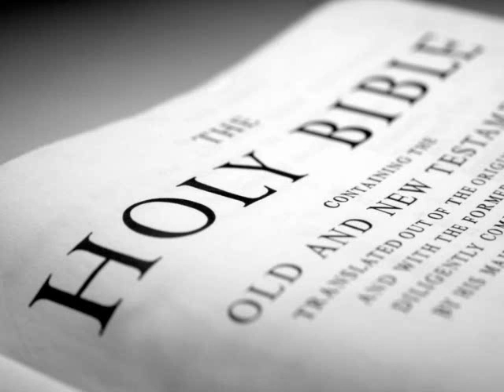The Holy Bible (KJV) _ 1 Kings 1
1 Kings 1:1 KJV
Now king David was old [and] stricken in years; and they covered him with clothes, but he gat no heat.

1 Kings 1:2 KJV
Wherefore his servants said unto him, Let there be sought for my lord the king a young virgin: and let her stand before the king, and let her cherish him, and let her lie in thy bosom, that my lord the king may get heat.

1 Kings 1:3 KJV
So they sought for a fair damsel throughout all the coasts of Israel, and found Abishag a Shunammite, and brought her to the king.

1 Kings 1:4 KJV
And the damsel [was] very fair, and cherished the king, and ministered to him: but the king knew her not.

1 Kings 1:5 KJV
Then Adonijah the son of Haggith exalted himself, saying, I will be king: and he prepared him chariots and horsemen, and fifty men to run before him.

1 Kings 1:6 KJV
And his father had not displeased him at any time in saying, Why hast thou done so? and he also [was a] very goodly [man]; and [his mother] bare him after Absalom.

1 Kings 1:7 KJV
And he conferred with Joab the son of Zeruiah, and with Abiathar the priest: and they following Adonijah helped [him].

1 Kings 1:8 KJV
But Zadok the priest, and Benaiah the son of Jehoiada, and Nathan the prophet, and Shimei, and Rei, and the mighty men which [belonged] to David, were not with Adonijah.

1 Kings 1:9 KJV
And Adonijah slew sheep and oxen and fat cattle by the stone of Zoheleth, which [is] by Enrogel, and called all his brethren the king's sons, and all the men of Judah the king's servants:

1 Kings 1:10 KJV
But Nathan the prophet, and Benaiah, and the mighty men, and Solomon his brother, he called not.

1 Kings 1:11 KJV
Wherefore Nathan spake unto Bathsheba the mother of Solomon, saying, Hast thou not heard that Adonijah the son of Haggith doth reign, and David our lord knoweth [it] not?

1 Kings 1:12 KJV
Now therefore come, let me, I pray thee, give thee counsel, that thou mayest save thine own life, and the life of thy son Solomon.

1 Kings 1:13 KJV
Go and get thee in unto king David, and say unto him, Didst not thou, my lord, O king, swear unto thine handmaid, saying, Assuredly Solomon thy son shall reign after me, and he shall sit upon my throne? why then doth Adonijah reign?

1 Kings 1:14 KJV
Behold, while thou yet talkest there with the king, I also will come in after thee, and confirm thy words.

1 Kings 1:15 KJV
And Bathsheba went in unto the king into the chamber: and the king was very old; and Abishag the Shunammite ministered unto the king.

1 Kings 1:16 KJV
And Bathsheba bowed, and did obeisance unto the king. And the king said, What wouldest thou?

1 Kings 1:17 KJV
And she said unto him, My lord, thou swarest by the LORD thy God unto thine handmaid, [saying], Assuredly Solomon thy son shall reign after me, and he shall sit upon my throne.

1 Kings 1:18 KJV
And now, behold, Adonijah reigneth; and now, my lord the king, thou knowest [it] not:

1 Kings 1:19 KJV
And he hath slain oxen and fat cattle and sheep in abundance, and hath called all the sons of the king, and Abiathar the priest, and Joab the captain of the host: but Solomon thy servant hath he not called.

1 Kings 1:20 KJV
And thou, my lord, O king, the eyes of all Israel [are] upon thee, that thou shouldest tell them who shall sit on the throne of my lord the king after him.

1 Kings 1:21 KJV
Otherwise it shall come to pass, when my lord the king shall sleep with his fathers, that I and my son Solomon shall be counted offenders.

1 Kings 1:22 KJV
And, lo, while she yet talked with the king, Nathan the prophet also came in.

1 Kings 1:23 KJV
And they told the king, saying, Behold Nathan the prophet. And when he was come in before the king, he bowed himself before the king with his face to the ground.

1 Kings 1:24 KJV
And Nathan said, My lord, O king, hast thou said, Adonijah shall reign after me, and he shall sit upon my throne?

1 Kings 1:25 KJV
For he is gone down this day, and hath slain oxen and fat cattle and sheep in abundance, and hath called all the king's sons, and the captains of the host, and Abiathar the priest; and, behold, they eat and drink before him, and say, God save king Adonijah.